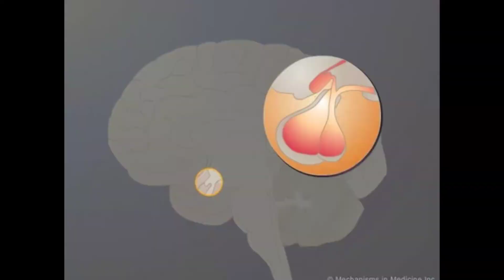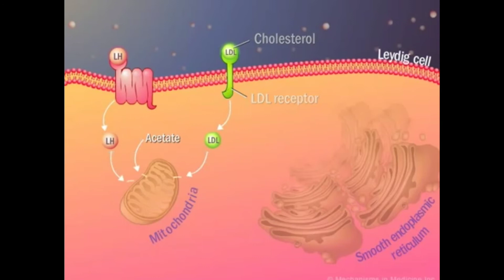लडके और लडकी की आवाज क्यों अलग होती है ? जानिए पूरी जानकारी सिर्फ 2min में ।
Ladake or ladaki ki aavaj kyu aalag hoti he ?

Janiye puri information sirf 2 min me .

I Use Gear ;
My Phone
My tripod
My Mouse & Keyword
My Moniter
MY WiFi Router
My 🎤 mic